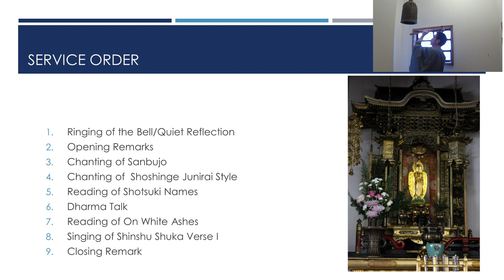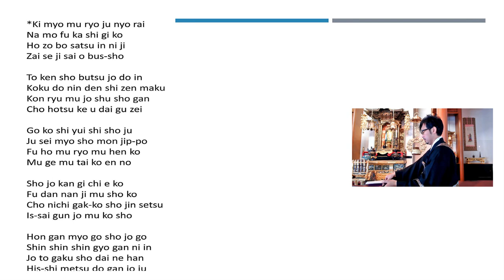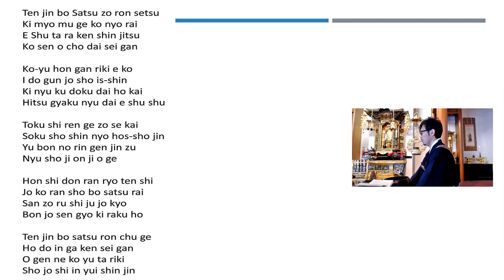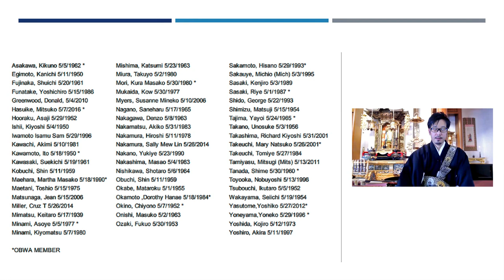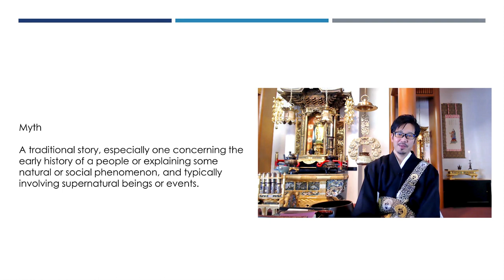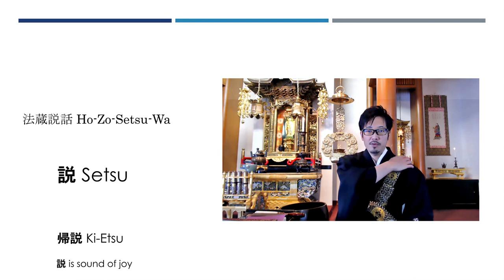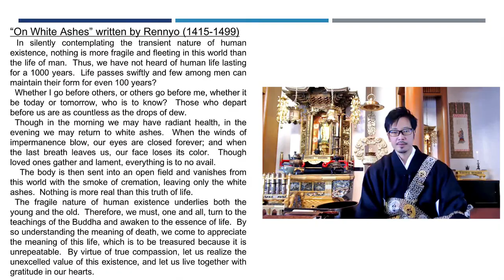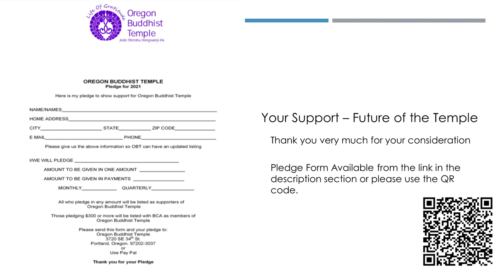May 9, 2021: Jodo Shinshu Sunday Service, "Is Bodhisattva Dharmakara Story a Myth?"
1. Kansho/Ringing of the Calling Bell: Quiet Reflection
2. Opening Remarks
3. Chanting of Sanbujo
4. Chanting of Shoshinge Junirai Style
5. Reading of Shotsuki Names
6. Dharma Talk
7. Singing of Shinshu Shuka I
8. Closing Remarks